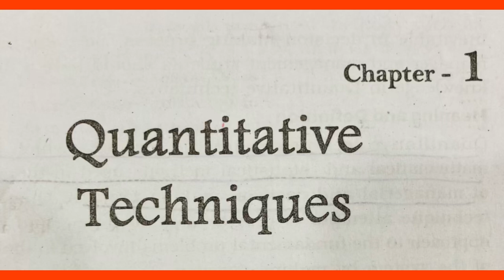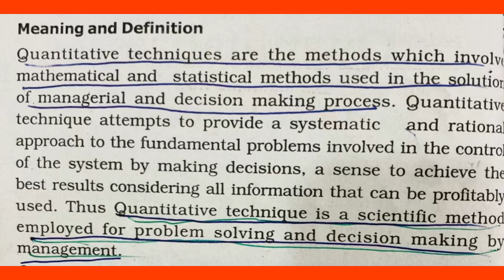Quantitative Techniques| Meaning and Definition | B.com/ BBA| Malayalam explained